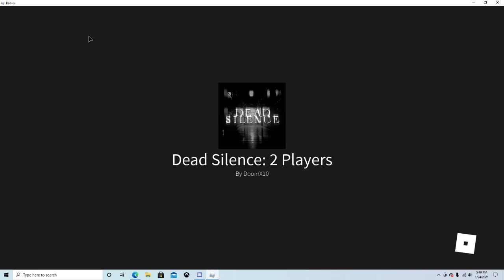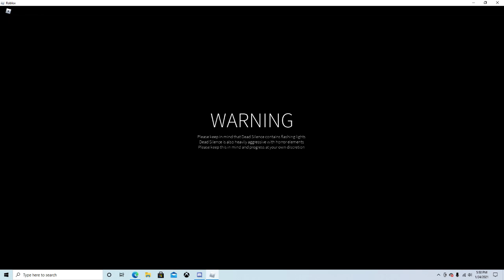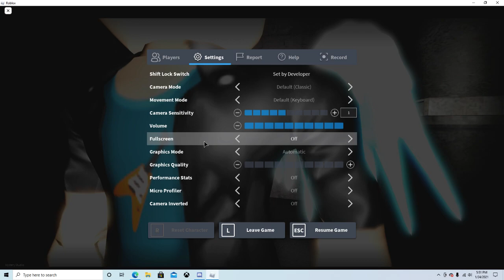PLAYING THE SCARIEST HORROR GAME IN ROBLOX-DEAD SILENCE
In this video me and tj play dead silence a game in Roblox that has branded itself as the scariest horror game in roblox